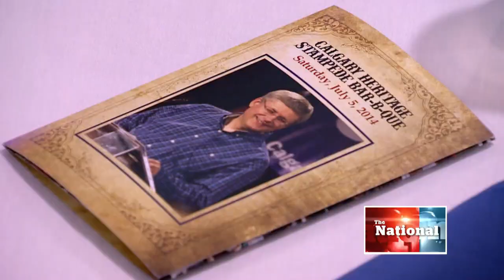Summer political panel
The House of Commons may be on summer break, but there are no shortage of topics for our panel of political experts to discuss.